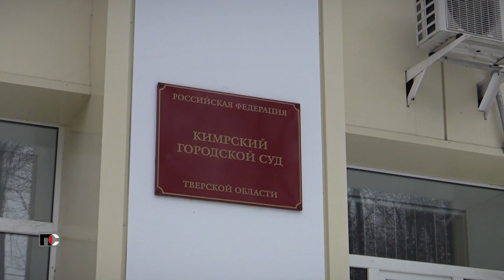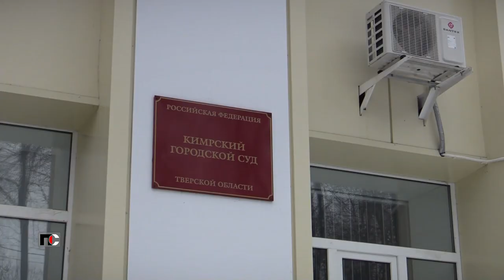Патрульная Служба - 23.04.28